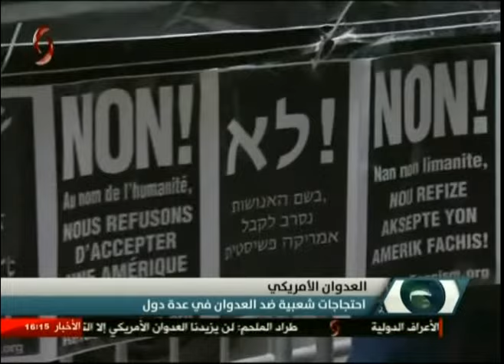العدوان الأمريكي | احتجاجات شعبية ضد العدوان في عدة دول 2017/4/8